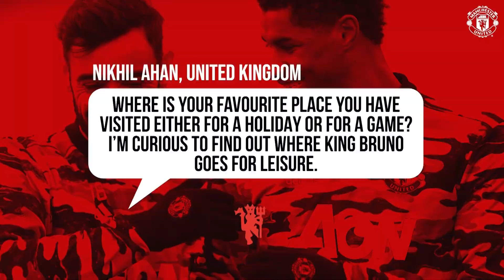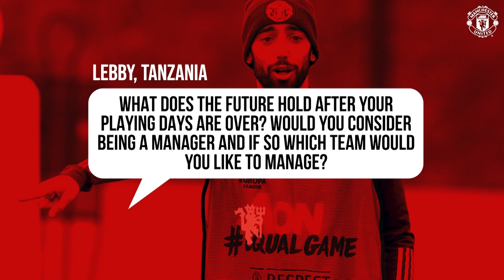Bruno Fernandes answers your questions! | Fans' Q&A | Manchester United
Hear from Portuguese midfielder Bruno Fernandes as he sat down to answer your questions in our latest Fans' Q&A!